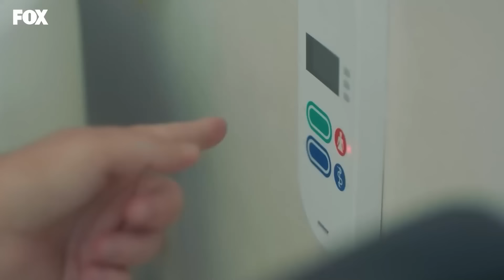Um Milagre Episódio 40 (Dublagem em Português)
Atores: Taner Ölmez, Onur Tuna, Sinem Ünsal, Hayal Köseoğlu, Reha Özcan, Zerrin Tekindor.

MARCAÇÃO
CONSTRUÇÃO: MF CONSTRUÇÃO
PRODUTOR: ASENA BULBULOĞLU
DIRETOR: YAĞIZ ALP AKAYDIN
CENÁRIO: PINAR BULUT & ONUR KORALP
GÊNERO: DRAMA

Canal Oficial do Youtube Do Um Milagre:

Página oficial do Facebook:

 / mucizedoktorportuguese